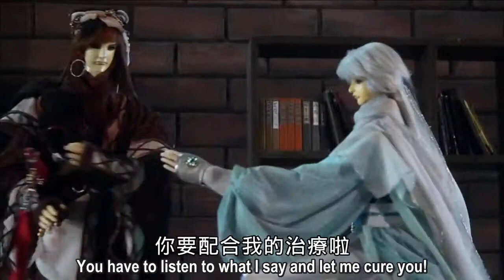Taiwanese puppetry - Moon and Stainless Blood's conversation (sub)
From episode 30 of 墨武俠鋒
Story written by 傲絕

無情葬月 Wuqing Zang Yue - Ruthless Burial Moon

"No need to tell the world a name that will be forgotten" is the same line Moon said back when he killed the two demons who kidnapped Xiu Ru.
I feel that "I hope your beautiful memories can forever be preserved in your heart" is probably also Stainless Blood's line and that she might not be that bad. There's also the fact that Moon was crazy since Water Moon Horizon and up until when he met Doctor Ming, which is several years, but we haven't heard of a mad person wandering around killing people.
I'm a lot more worried about Wind going crazy and killing Moon than I am about Stainless Blood.
Particularly because of the "When the wind stopped its chase, the moon could only be silent" possible foreshadowing that sounds very ominous...